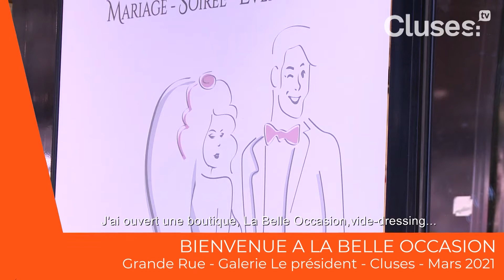Commerce : La belle occasion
Bienvenue à La belle occasion, un nouveau commerce clusien qui propose des vêtements de seconde main pour les mariages et les cérémonies.
Un reportage réalisé par Cluses TV, web TV et télévision locale du bassin clusien. Images et montage: Anne-Laure Cambon-Falco - ©Ville de Cluses - Mars 2021